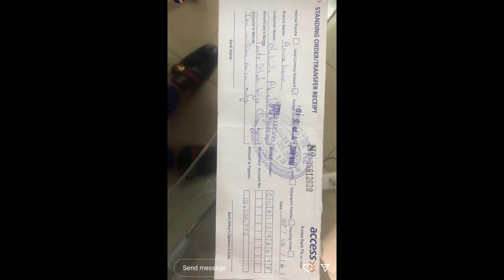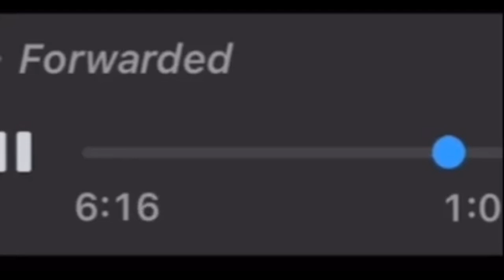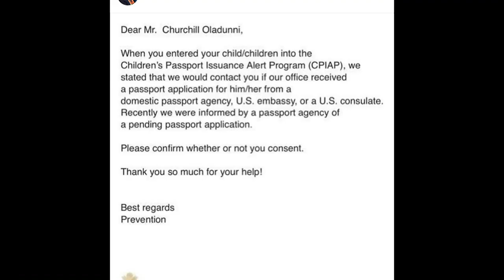Unending flght Between Tonto Dikeh and her ex husband Olakunle churchill video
The Real Truth About Tonto Dikeh & her Ex Husband Churchill You don’t Know About Full Video 🎥

 All you need to know about Tonto Dikeh and Olakunle churchill